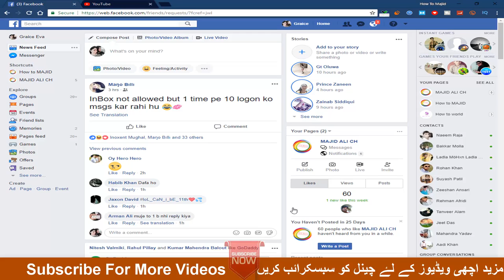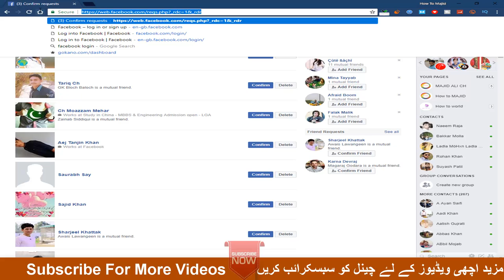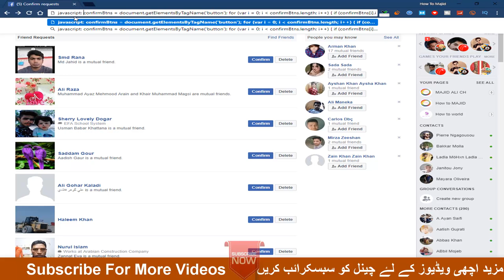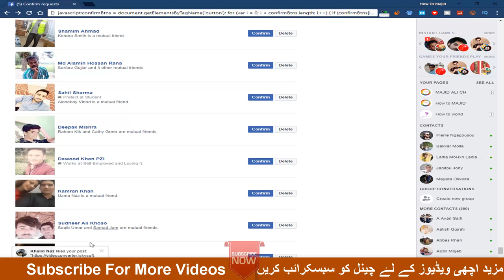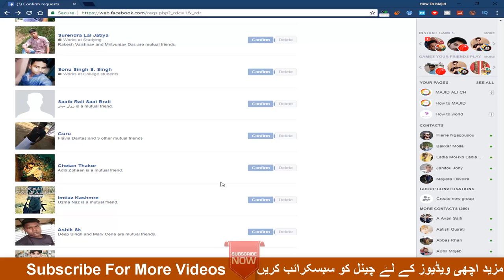Accept All Facebook Friend Request in 1 Click 2018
facebook friend request,friend request accept all,friend request all accept
Hi Guys ! what's up how are you tell me in comments
so guys ! in this video i will tell you about
the trick is accept all friend request in one click on your profie

MY OTHER's Videos

D-Link 5 Port 10/100 Desktop switch Des1005a Review and Unboxing

▐►Skype : majid_ali_ch